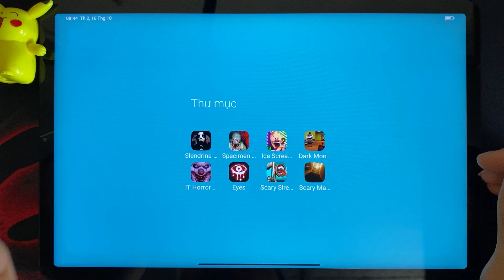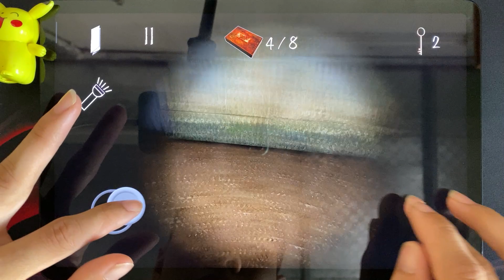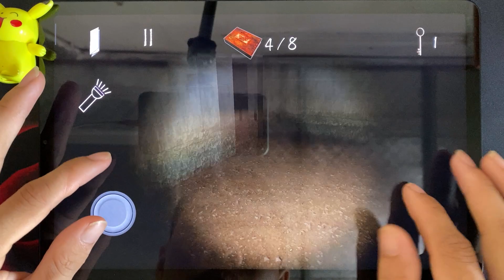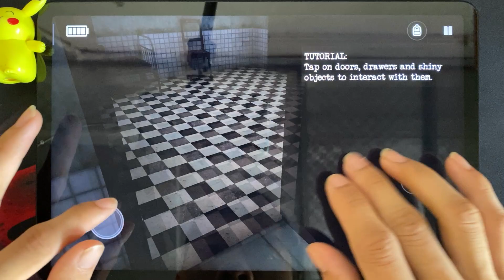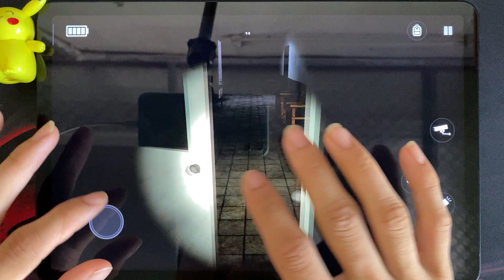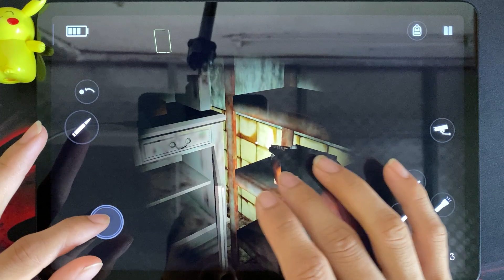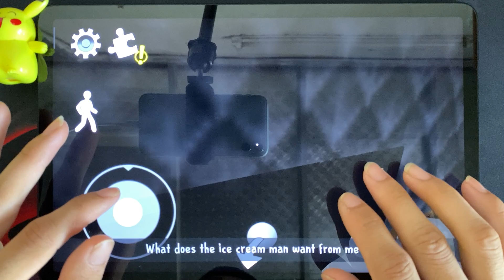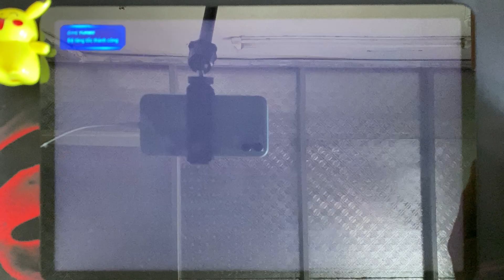Slendrina 2, Specimen Zero, Ice Scream 2, Dark Monster 5, IT Horror Clown, Eyes The Horror, Scary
Today i will review 8 horror games : Slendrina 2, Specimen Zero, Ice Scream 2, Dark Monster 5, IT Horror Clown, Eyes The Horror, Scary Mansion, Scary Siren Head